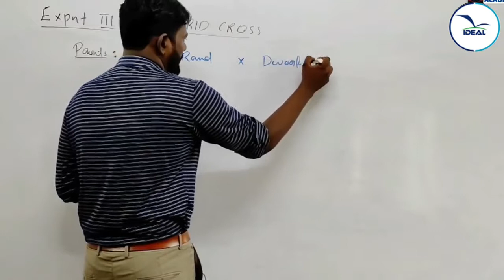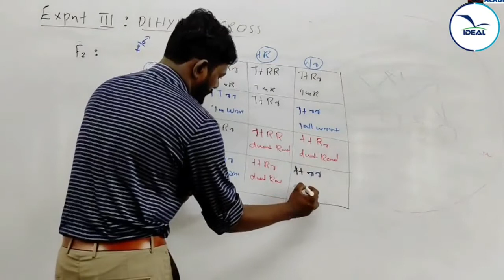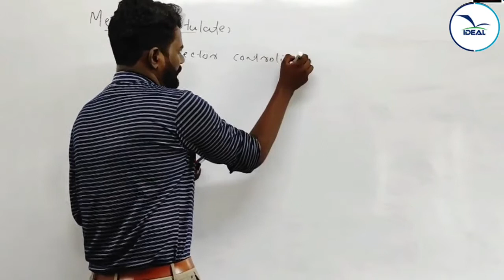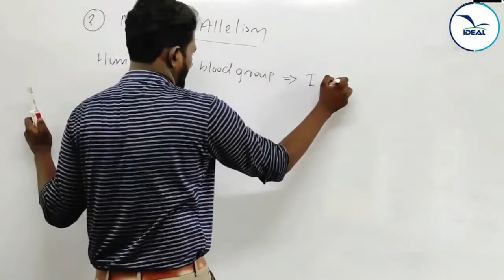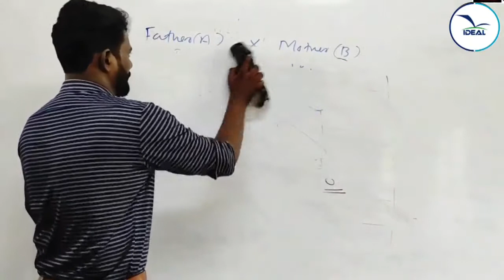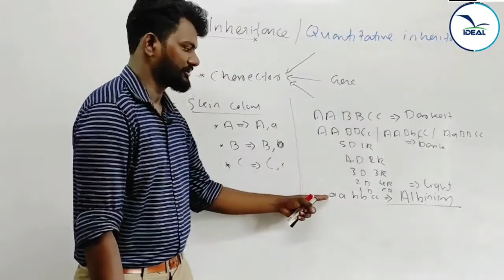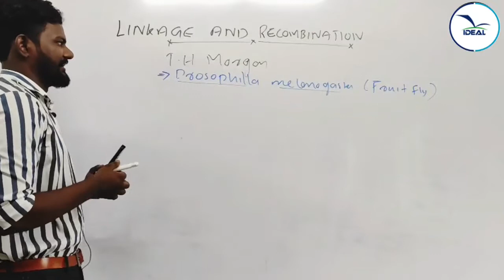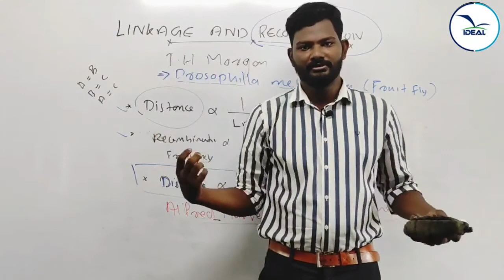PLUS TWO ZOOLOGY - PRINCIPLES OF INHERITTANCE AND VARIATIONS -PART 2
CLASS BY MUFASSIL P